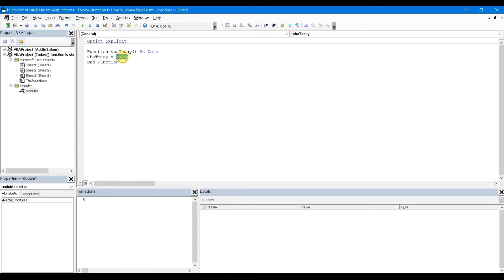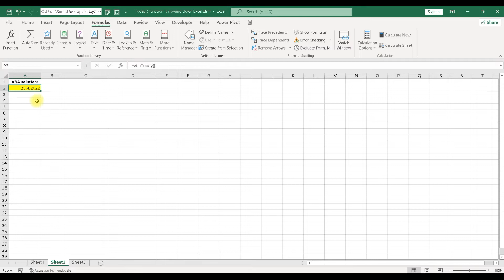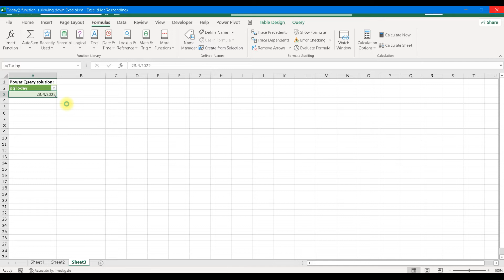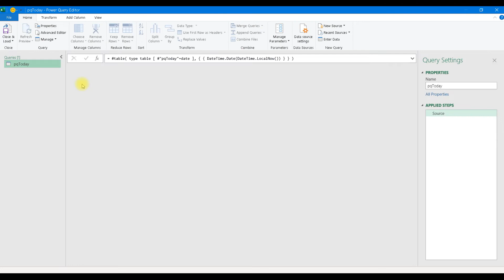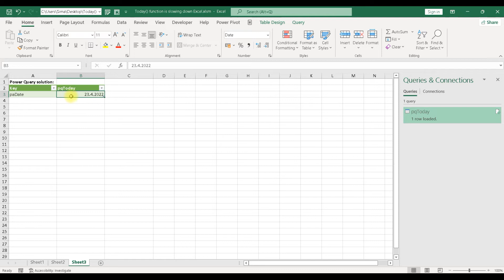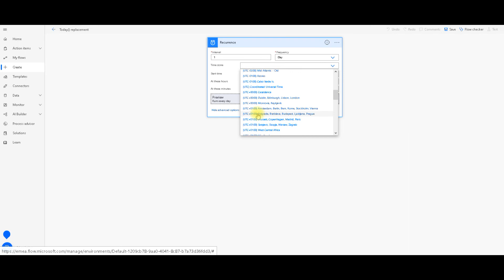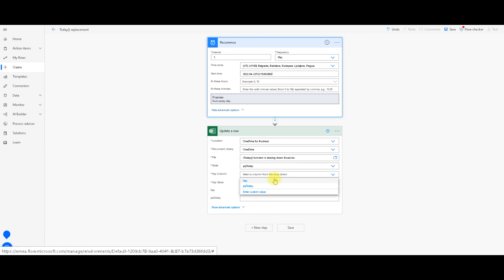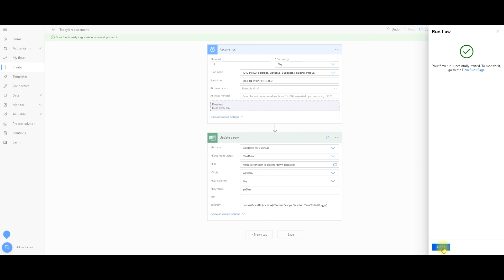Today() function is slowing down Excel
Today() is a volatile function which can slow down Excel file. We can use VBA, M language or Power Automate as a replacement. Sample file can be downloaded from here: